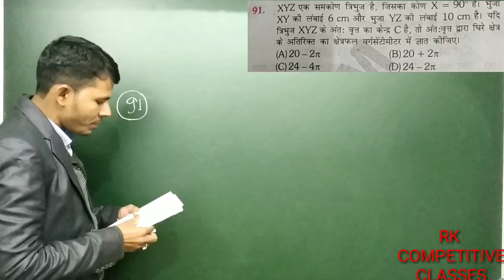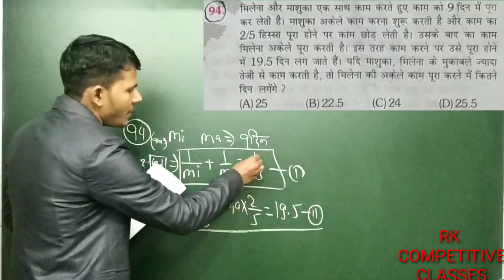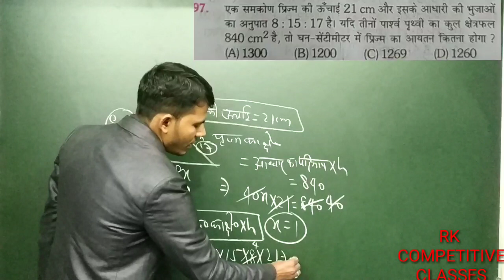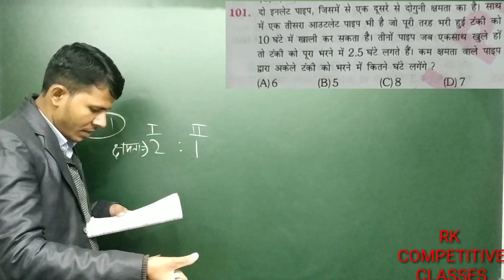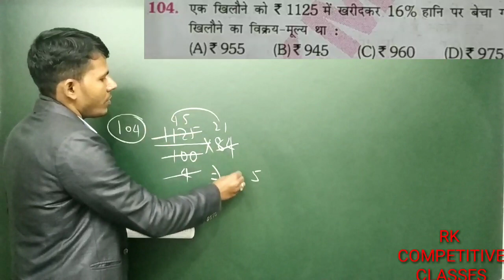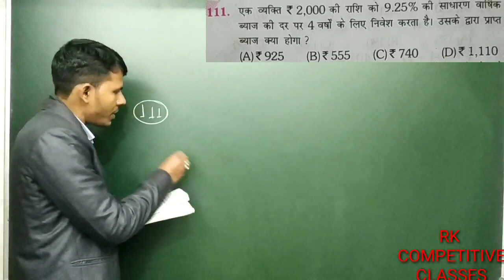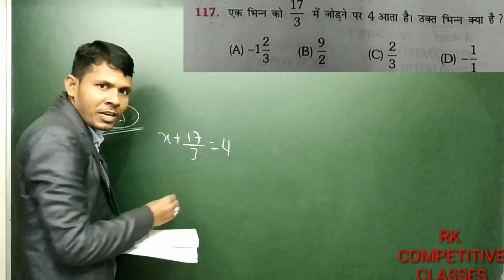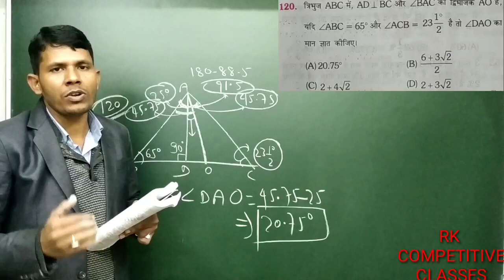Platform 2700 maths part-5, Hot trick by RK Sir